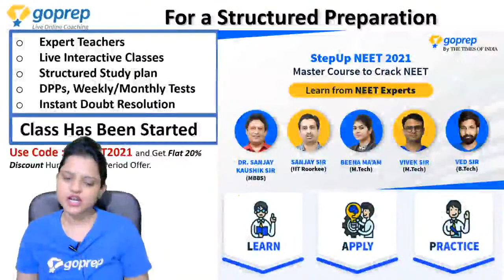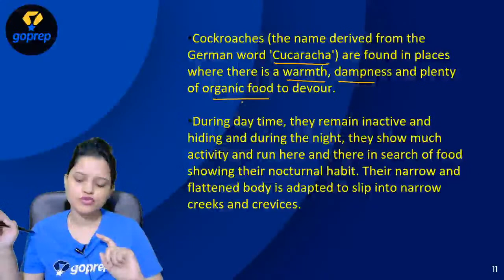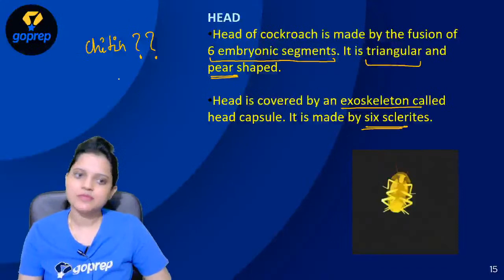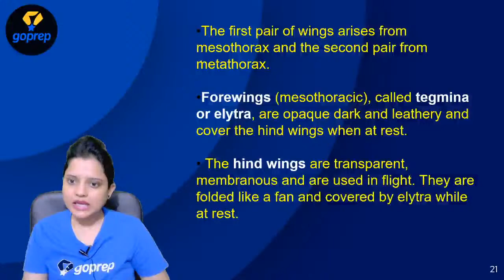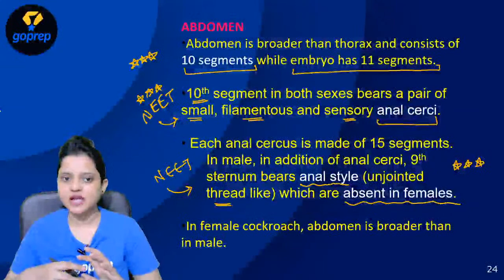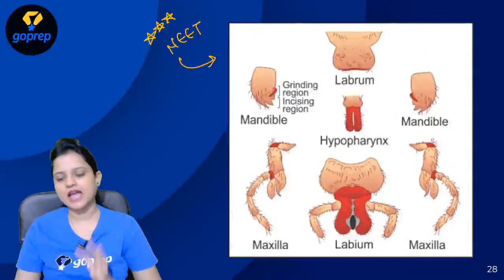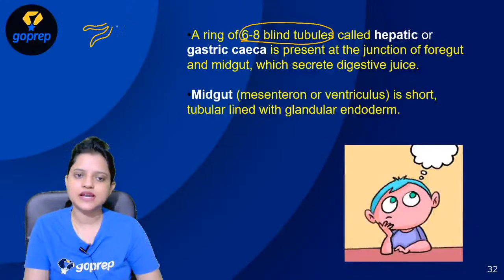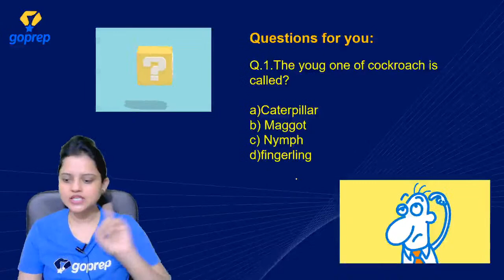Cockroach | Zoology | Morphology and Anatomy | NEET 2021 & 2022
Cockroaches are pests, inhabiting the unhygienic and damp places. They are dark brown in colour belonging to the phylum Arthropoda, the Blattidae family, and class Insecta.Watch the live class on Cockroach Zoology for NEET 2021 & 2022 Preparation by Goprep NEET Expert Priyanka Ma'am. Practice questions on Cockroach Morphology and Anatomy  for NEET 2021 & 2022 Exam . Goprep Expert Priyanka Ma'am will discuss about Cockroach, Morphology and Anatomy .

➡️PrepUp NEET 2022 (Batch 4): A One-Year Extended Program to crack NEET👉🏼

⌚ 09:30 AM : Mirrors | Mega Menti Quiz | Ved Sir
⌚12:30 PM:  Geometrical Isomerism | Swati Ma'am
⌚ 03:00 PM : Cockroach  | Dr. Priyanka
⌚ 04:00 PM : Law of Chemical Equilibrium | Apoorv Sir
⌚ 06:00 PM : Alcohol | Mega Menti Quiz  | Vivek Sir
⌚ 07:00 PM : Center of Mass | Mega Menti Quiz | Ved Sir